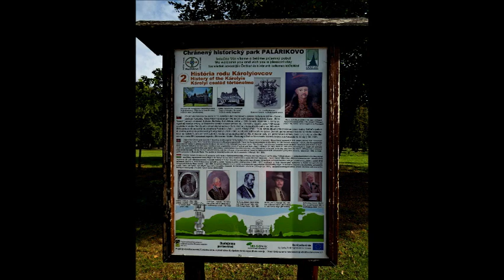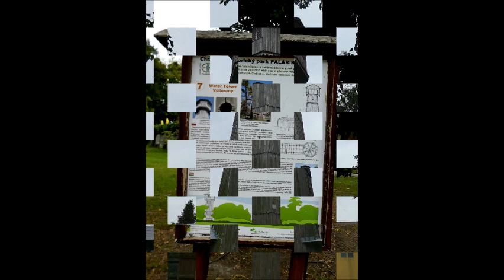PALÁRIKOVO POĽOVNÍCKY KAŠTIEĽ 23.9. 2022 SK